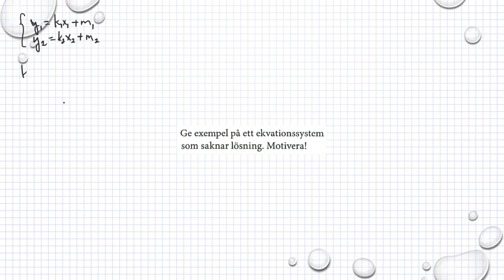Holmström Kapitel 2 Blandade uppgifter Ma 2a 2169 Ma 2b 2161